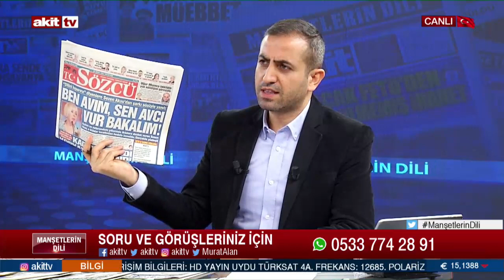Küfür ve hakaret ifade özgürlüğü değil! Zorbalıktır!